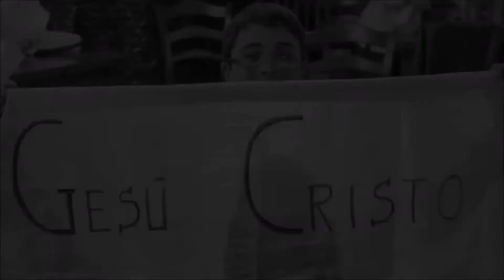CCM | Domenica 11-11-2018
Se riconosciamo che Gesù è in mezzo a noi, dobbiamo chiedere il perdono dei peccati, perché senza questo noi non possiamo avvicinarci a Lui. Ciò che regna nella nostra vita, che non è il Signore, ci distrugge. Dobbiamo essere pronti a dare tutto ciò che abbiamo al Signore, dare la nostra vita, affinchè Egli la conservi per l'eternità. Nelle aree della nostra vita dove non c'è la sottomissione a Dio, là ci sono i problemi, le contese, le rivalse, le guerre. Se facciamo regnare il Signore nella nostra vita, allora possiamo vincere. Gesù, per far regnare Dio nella sua vita, abbassò se stesso fino alla morte. La premessa per ubbidire è abbassare noi stessi, mettere da parte i nostri pensieri e fare la volontà del Signore. Il non separarsi dal peccato e tenere tutto dentro è un comportamento da stolto.